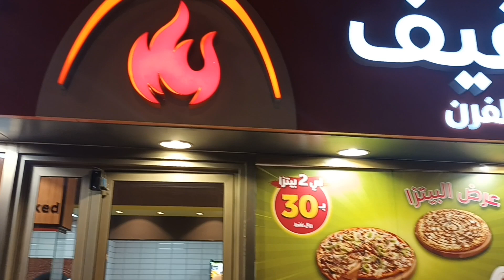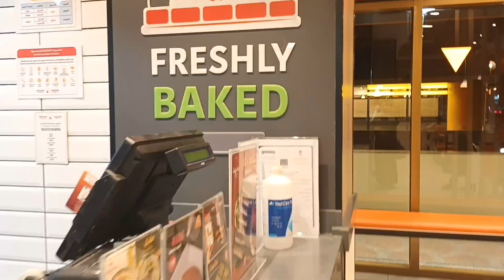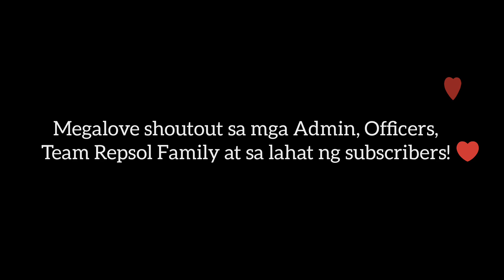Kain tayo sa Alkhafeef